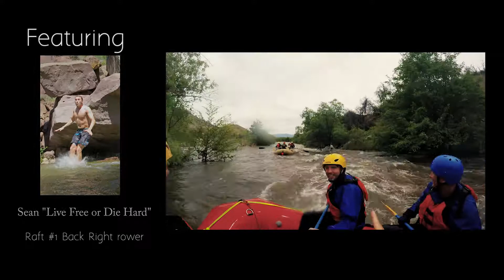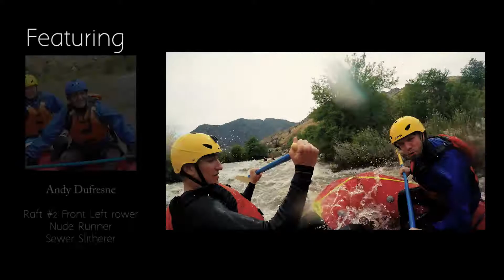Kern River Rafting - 2017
Rafting trip from May 5th when the Kern was running at historically high levels. (Close to 7,000 CFS)

Video filmed and edited by Air Reel Productions.